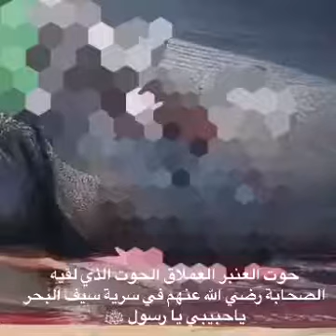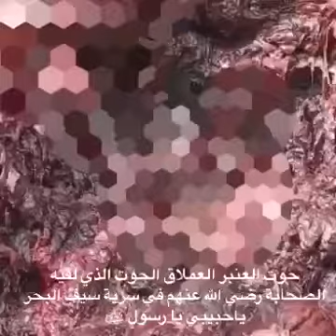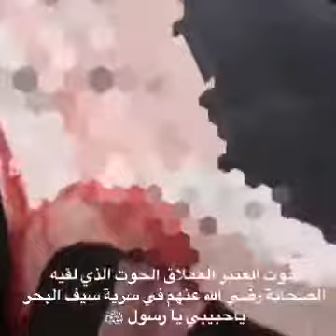حوت العنبر العملاق الذي لقي الصحابة (رضي الله عنهم)مثله في سرية سيف البحر .كربلاء .